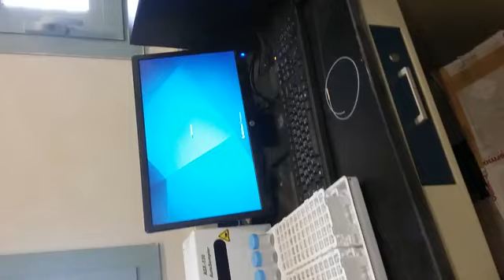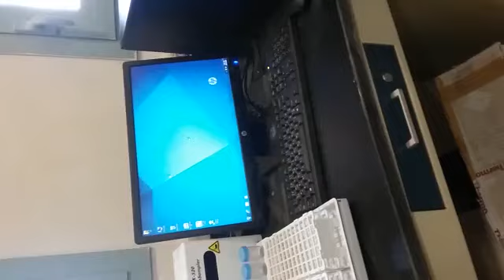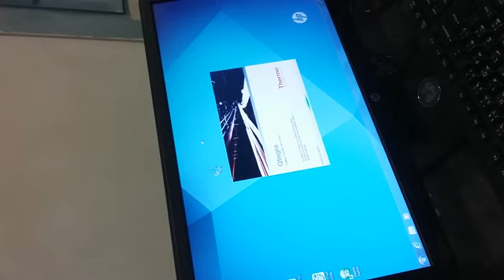赛默飞ICP-OES仪器使用培训-Training ICP OES Thermo Part 1